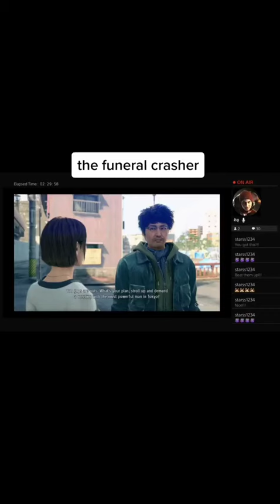the funeral crasher